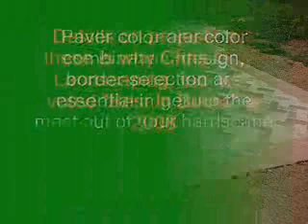Cuts and Corners.New Hope-Solebury Area Landscaping: orserlandscaping.com